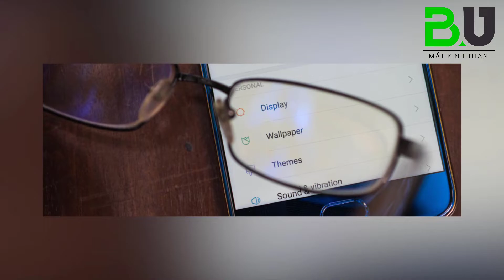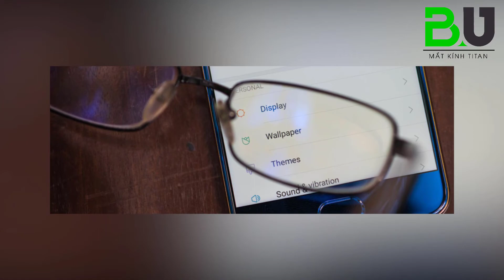Người Không Bị Cận Dùng Kính Chống Ánh Sáng Xanh Gright Zone Có Được Không?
Cửa hàng mắt kính BUTITAN – Chăm sóc sức khoẻ đôi mắt bạn!
Chào mừng quý khách hàng đến với cửa hàng mắt kính BUTITAN - Một địa chỉ uy tín và chuyên nghiệp dành cho tất cả những người yêu thời trang và quý trọng sức khỏe của đôi mắt. Chúng tôi tự hào là điểm đến lý tưởng để bạn khám phá và trải nghiệm sự hoàn hảo trong việc chọn mắt kính phù hợp cho mình.

◼️ Một chút về mắt kính BUTITAN
➖ Được thành lập với sứ mệnh đem đến sự hài lòng tối đa cho khách hàng thông qua việc cung cấp các sản phẩm chất lượng cao và dịch vụ tận tâm.
➖ Chúng tôi đã có mặt trong ngành mắt kính trong 10 năm qua, có sự hiểu biết sâu sắc về thị trường mắt kính, các dòng sản phẩm kính bảo vệ mắt mới nhất, tốt nhất và các xu hướng mắt kính thời trang

◼️ Danh mục sản phẩm đa dạng
➖ Tại cửa hàng mắt kính BUTITAN, bạn sẽ tìm thấy một bộ sưu tập đa dạng của các mẫu mắt kính từ các thương hiệu bình dân cho đến các thương hiệu nổi tiếng
➖ Bên cạnh đó cũng có đa dạng các dòng sản phẩm kính bảo vệ mắt như kính chống ánh sáng xanh, kính đổi màu, kính chối chói, chống loá….bảo vệ mắt bạn an toàn tối đa
➖ Chúng tôi cam kết cung cấp các dòng kính bảo vệ mắt với những thương hiệu kính chất lượng, uy tín
➖ Sản phẩm của chúng tôi phù hợp với mọi đối tượng, từ trẻ em đến người trưởng thành, người lớn tuổi, từ những người ưa thời trang đến những người ưa sự tiện lợi.

◼️ Dịch vụ tận tâm
➖ Chúng tôi hiểu rằng việc chọn mắt kính là một quyết định quan trọng và cần sự tư vấn chuyên nghiệp.
➖ Đội ngũ nhân viên của chúng tôi luôn sẵn sàng lắng nghe và tư vấn để giúp bạn lựa chọn sản phẩm phù hợp với nhu cầu và phong cách cá nhân của bạn.
➖ Hơn nữa, chúng tôi cung cấp dịch vụ kiểm tra thị lực miễn phí để đảm bảo bạn có mắt kính hoàn hảo nhất
👉 Mắt kính BUTITAN luôn đặt sức khỏe của đôi mắt bạn lên hàng đầu và cam kết mang lại trải nghiệm mua sắm đáng nhớ. Hãy đến với mắt kính BUTITAN và cùng chúng tôi nâng tầm cái nhìn của bạn

🏠 Cơ sở 1: Số 503 Điện Biên Phủ, phường 3, quận 3, TP.HCM
🏠 Cơ sở 2: 872/25/40 Quang Trung, P. 8, Q. Gò Vấp, TP. HCM
🏠 Cơ sở 3: Tổ 6, Khu phố 6, Phường Linh Trung, Quận Thủ Đức, TP HCM
🏠 Cơ sở 4: 626 Điện Biên Phủ, Phường 22, Quận Bình Thạnh, TP.HCM
🏠 Cơ sở 5: Lầu 2 - 166 Nguyễn Văn Thủ, Phường Đakao, Quận 1, TP.HCM

BU - MẮT KÍNH TITAN là kênh chia sẻ những kiến thức về mắt kính titan, kính thuốc, kính cận sài gòn để đem lại đôi mắt sáng cho học đường và quyết tâm mang lại cuộc sống hạnh phúc cho toàn thể xã hội.
Cám ơn các bạn đã theo dõi kênh BU - MẮT KÍNH TITAN, các bạn đừng quên nhấn nút đăng ký kênh cũng như Like, Share and Comment để cho BU - MẮT KÍNH TITAN biết thêm thông tin để làm những video tốt hơn bạn nhé!